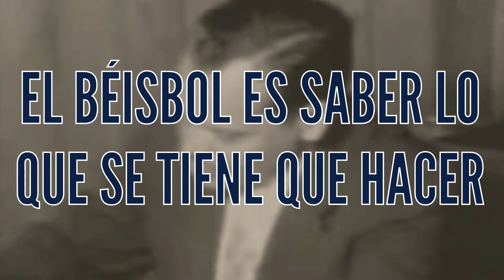Palabras motivacionales Don Alejo Peralta